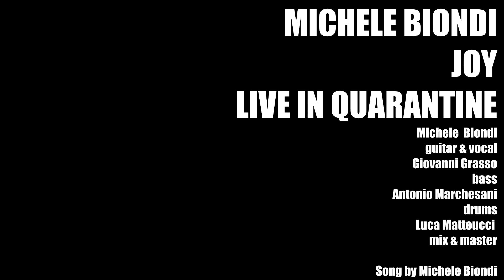Joy - Live in Quarantine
i wrote this song a few years ago for the album "A better life" !

"Pour some joy in your heart,
 pour som joy in your soul,
come on right now, we gotta have a better life after all"

Michele Biondi guitar & vocal
Giovanni Grasso bass
Antonio Marchesani drums

dediated to all the people on Earth

thanks Bruce Borrini ...